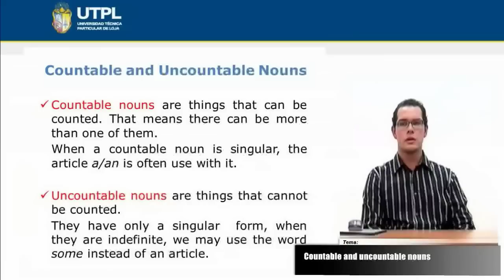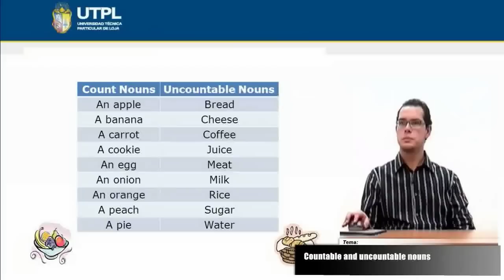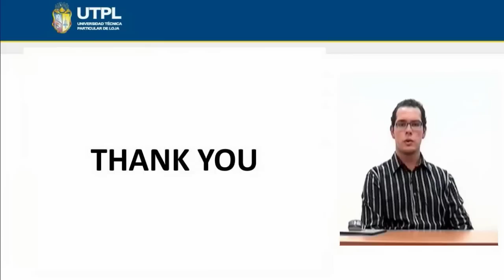UTPL COUNTABLE AND UNCOUNTABLE NOUNS [(TODAS LAS CARRERAS)(INGLÉS I)]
Inglés I
Tema: Countable and uncountable nouns
Ponente: Lic. Galo Antonio Ojeda Brito